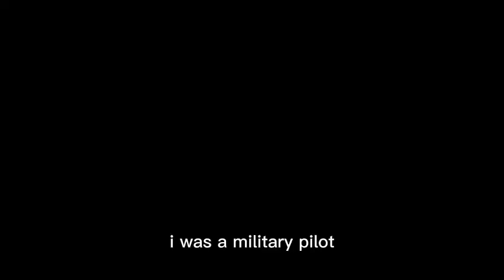How to Scale your Business With Bill Allen @7FigureFlipping!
keynote speaker Bill Allen, a seasoned Eight-figure real estate investing entrepreneur, and Dean Gozowsky, the host from 3D Property Solutions! This unmissable event will delve into the pulse of the current real estate market in Detroit and reveal the secret to success in the industry - networking and building a solid community. Don't miss this opportunity to learn from the best, network with like-minded individuals, and gain a comprehensive understanding of the real estate investing landscape. Get ready to elevate your game and take your business to the next level!

Embark on your real estate journey armed with invaluable knowledge about the significance of your inaugural deal. This comprehensive guide delves deep into the pivotal nature of your first real estate transaction and how it sets the tone for your career.

Gain expert strategies, insider tips, and proven methodologies to make your maiden deal a resounding success. From identifying lucrative opportunities to negotiating effectively and closing the deal seamlessly, this video equips you with the tools essential for a triumphant entrance into the real estate realm.

Understand the nuances, avoid pitfalls, and harness the lessons learned from seasoned professionals who've mastered the art of initiating a prosperous real estate portfolio. This video serves as your roadmap, steering you towards making your first deal not just impactful but a cornerstone for future triumphs in the industry.

About Bill Allen

Bill Allen is the CEO and Owner of 7 Figure Flipping a real estate organization based out of Nashville, TN. He and his team currently flip and wholesale 200+ deals per year in Tennessee and northern Florida, while leading the top house flipping and wholesaling mentoring groups in the nation.
Bill began his career as a Naval Officer with 18 years of military experience and discovered through the avenue of real estate, that his calling is leading others by helping them find their own success through networking and accountability. This year, 2021, Bill released the book 7 Figure Flipping Underground.

Tools we use:
Batch Leads

My Take away From Investor Attitude Mastermind With Bill Allen   @7FigureFlipping  on How to Scale!